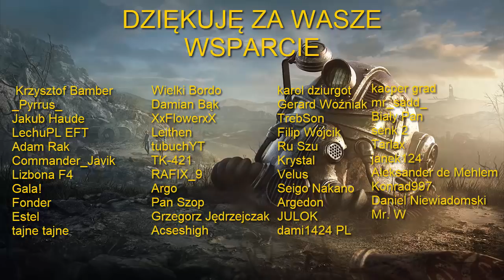Historia Uniwersytetu Vault-Tec